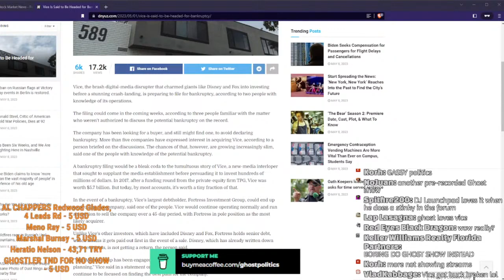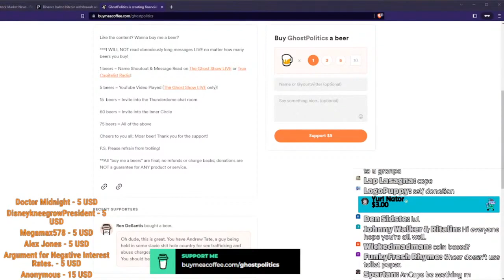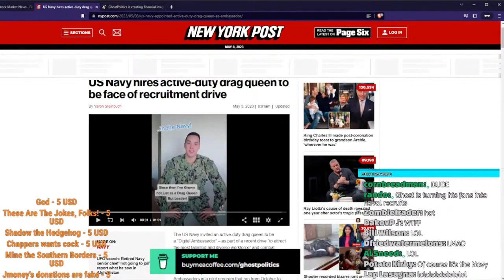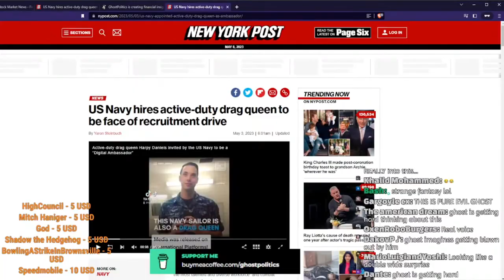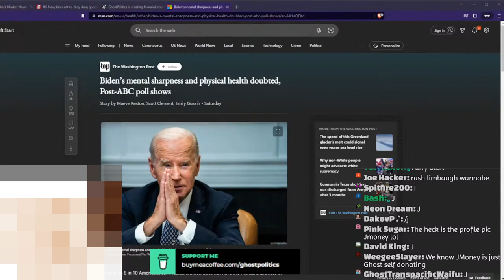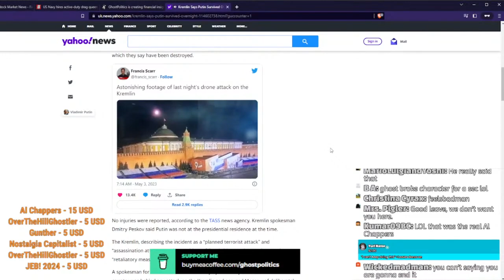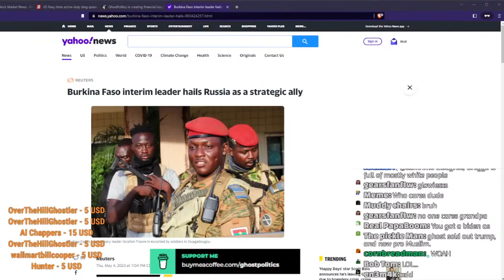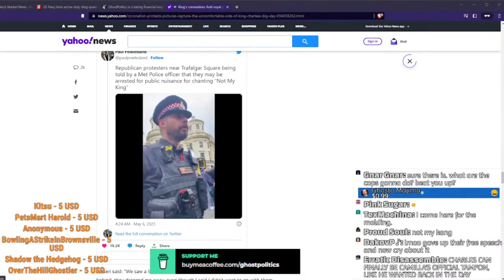The Positivity Show (True Capitalist Radio 611 Highlights)